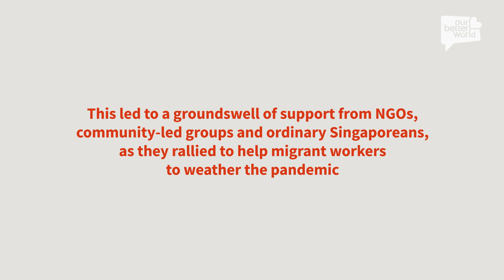International Migrants Day Trailer 2020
This International Migrants Day, let us continue to support our migrant workers to build a better, and kinder Singapore together.